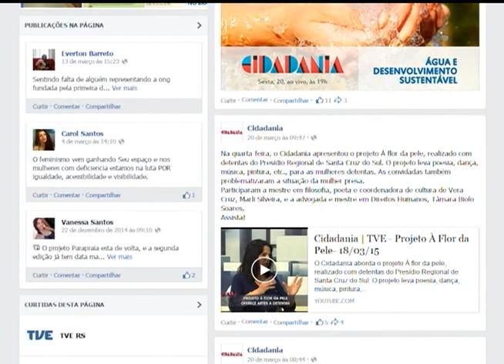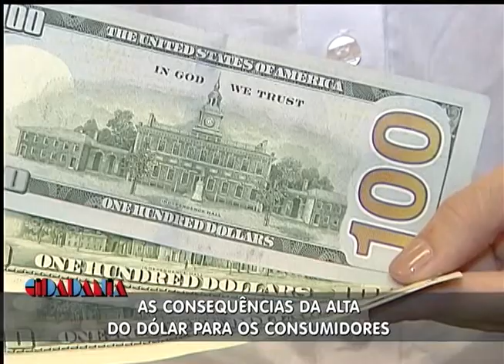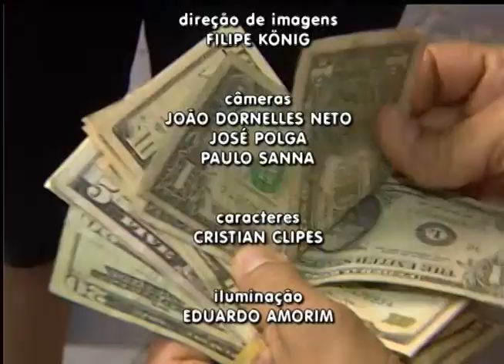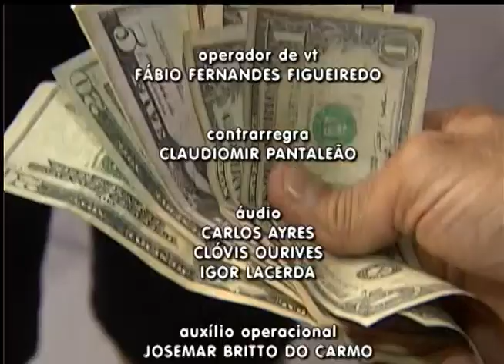Cidadania | TVE - Alta do dólar - 23/03/15